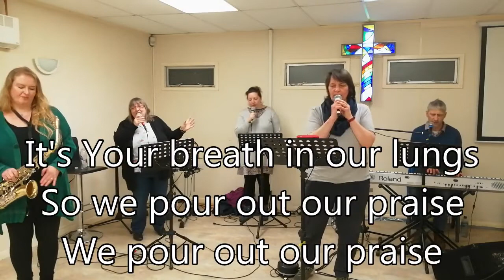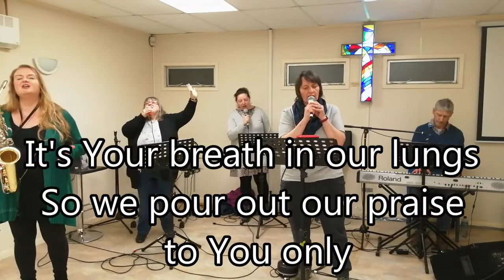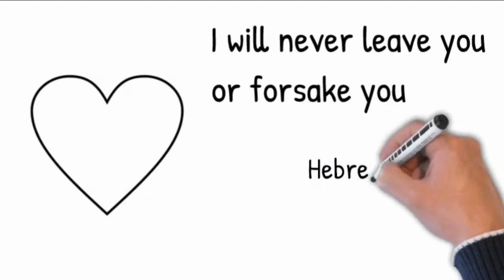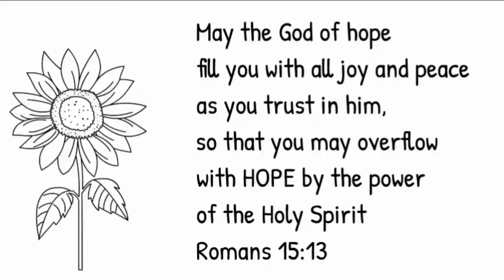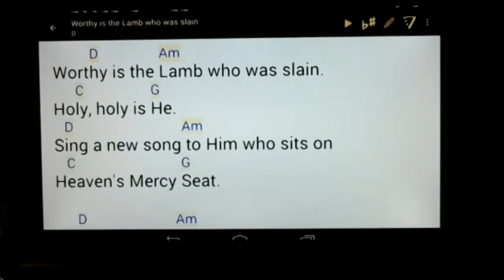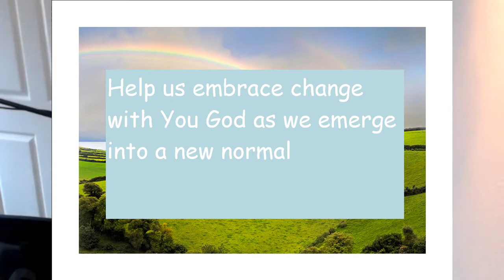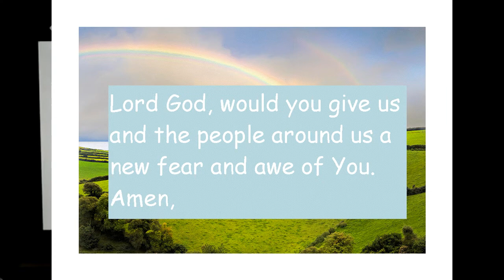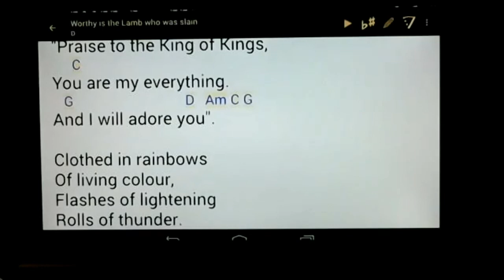A sign of hope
A sign of hope: emerging from lockdown. What can the symbol of the rainbow tell us as we navigate our way through a new normal in church and society.